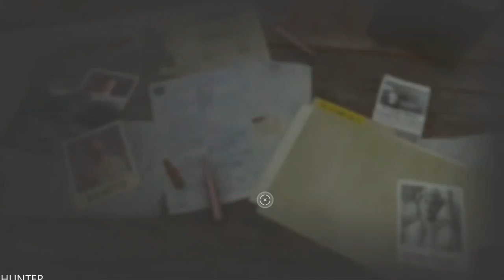FAR CRY 6 PS5 Walkthrough Gameplay Part 21 (1080p60fps)